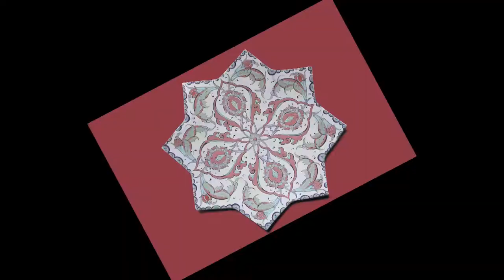Çizim Show - 7 (Rumi-Hatai) Rumi-Hatai drawing and painting show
Çizim şov serisine yine daha önce parşömen kağıdına çizip yayınlamış olduğum rumi ve hatai motiflerinden oluşan 30 cm yıldız tabak çizimi ile boyanmasıyla devam ediyorum.. Sağlıkla izleyin

Çini Sanatını en iyi şekilde öğrenmek için doğru adrestesiniz..!

Çini sanatı hakkında birçok konu var öğrenilebilecek ve ben bildiğim her şeyi sizlerle paylaşmayı hedefliyorum. keyifli seyirler

Etem Sevil ben..Sizlere çini sanatı hakkında bildiklerimi aktarmaya çalışacağım. Kanalımda aynı zamanda çini eğitici dersleri dışında spor videolarımızı da görebileceksiniz..